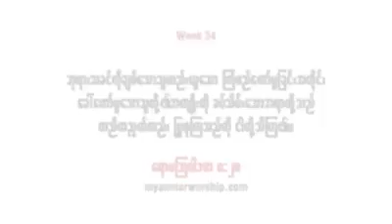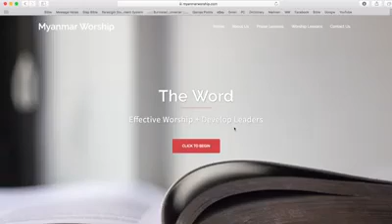Week 34| Weekly Bible Verse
ဒီအပတ္အတြက္ ႏုတ္ကပတ္ေတာ္ကေတာ့
ေရာမၾသဝါဒစာ အခန္းၾကီး ၈:၂၈

ဘုရားသခင္ကိုခ်စ္ေသာ သူတည္းဟူေသာ ၾကံစည္ေတာ္မူျခင္းအတိုင္း ေခၚေတာ္မူေသာသူတို႔၏ အက်ိဳးကိုခပ္သိမ္းေသာ အရာတို႔သည္တညီတညြတ္တည္း ျပဳစုၾကသည္ကိုငါတို႔သိၾက၏။